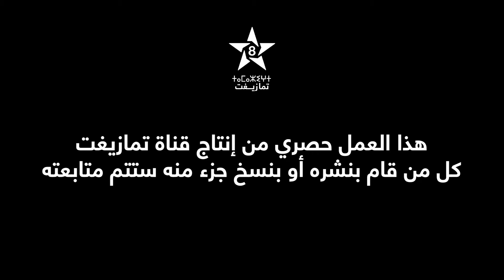إيبوهاسن هاتين داري هاتين دارك - الحلقة 19 | ⵉⴱⵓⵀⴰⵙⵏ | Ibouhassen Hatin Dari Hatin Dark - Episode 19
سيتكوم "إيبوهاسن: هاتين داري هاتين دارك" هو إنتاج تلفزيوني كوميدي لقناة تمازيغت يعرض باللغة الأمازيغية، وهو جزء من المسلسلات التلفزيونية التي تستهدف الجمهور الأمازيغي في المغرب والمناطق الناطقة بالأمازيغية. يعتبر هذا المسلسل جزءًا من جهود تعزيز الثقافة والهوية الأمازيغية في الوسائط الإعلامية والتلفزيونية.